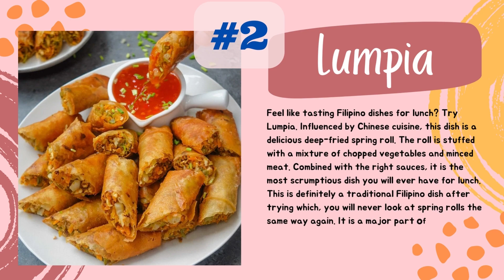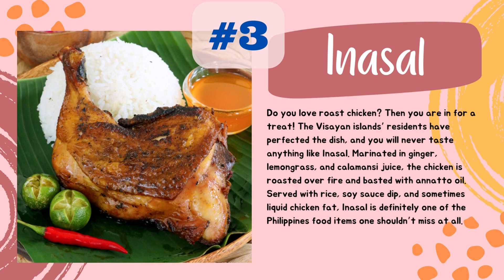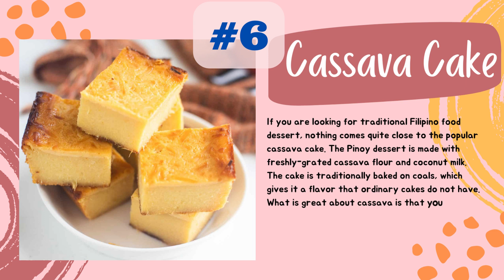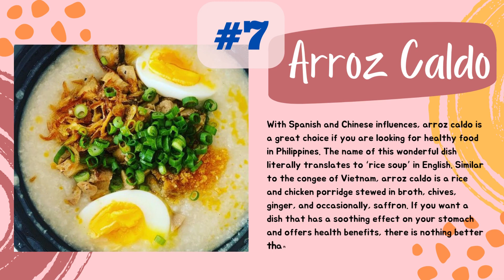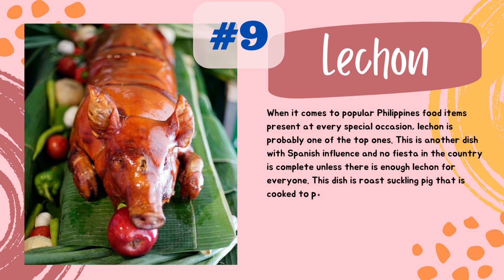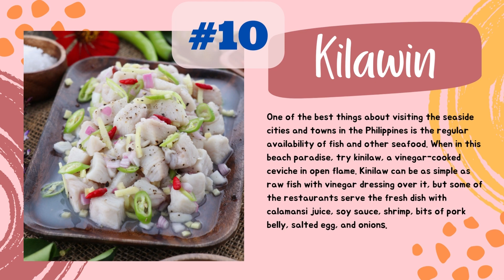TOP 10 FILIPINO DISHES TOU MUST TRY | Food Guide